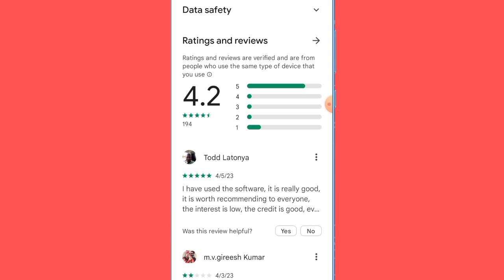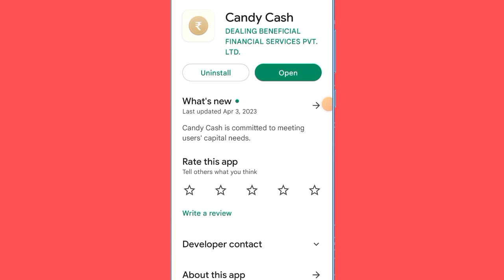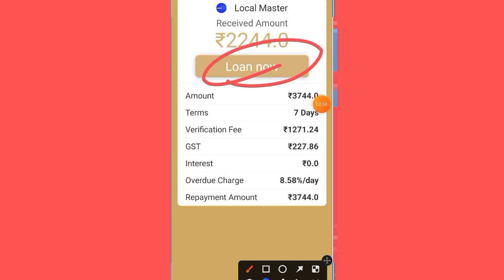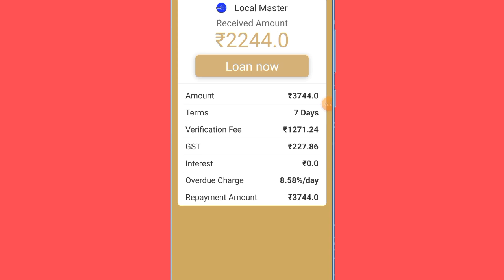Candy Cash Local Master Rs,3744 Loan amount Instant milega sirf adhar card no 0% interest rate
New launch personal loan RBI Register Rs,2500-/ Credit limit instant 100% live Apply process

Adiopay New pay later Rs,15K credit limit Instant milega 0% intrest rate live apply full process

Candy cash Rs4000 loan Instant milega without income proof without bank statement 100% live apply

IBL Financial Rs,2300 loan amount instant access without income proof 100% real information

Auto money loan Rs,3500 Ka personal loan immediately pass low interest live proof full det

Queries 💰
loan app

Instagram.com/shelendra8795

important notice..